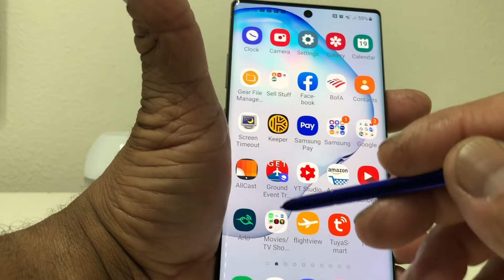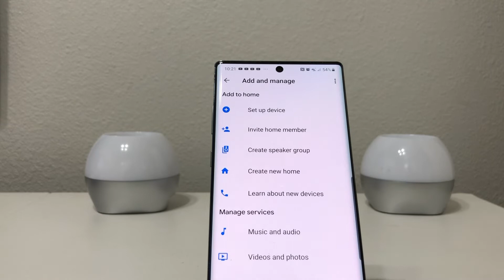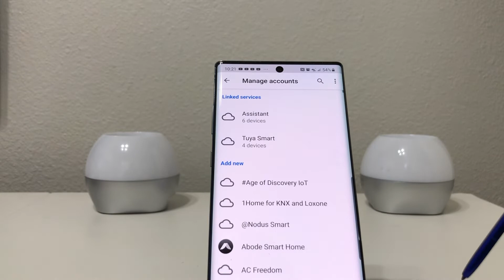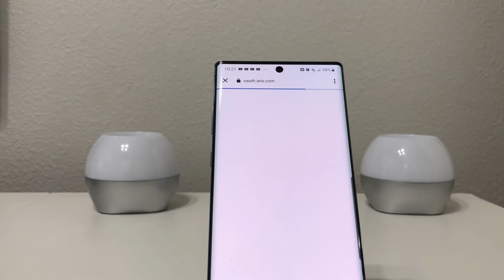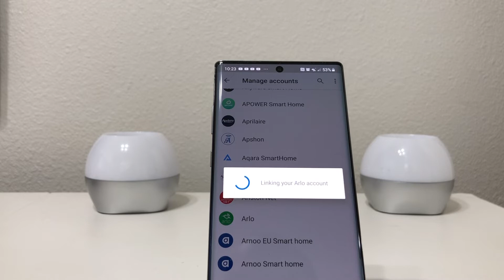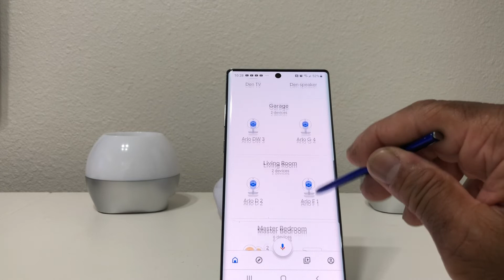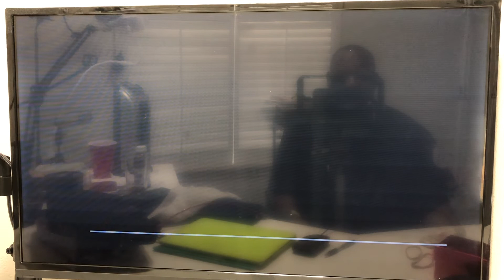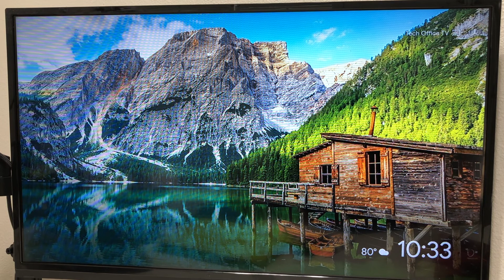How To Connect Your Arlo Cameras To Your Google Ecosystem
In this video we will show how to connect your Arlo Cameras to your Google Ecosystem. After doing so you will be able to view your cameras from your tv's through out your house.

Arlo Pro 2 SetUp

Arlo Ultra 4K SetUp